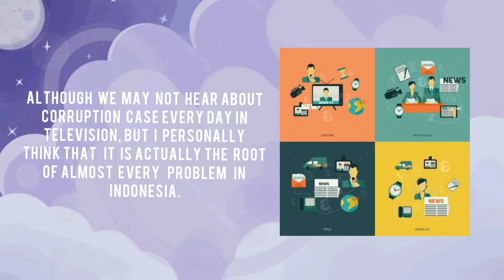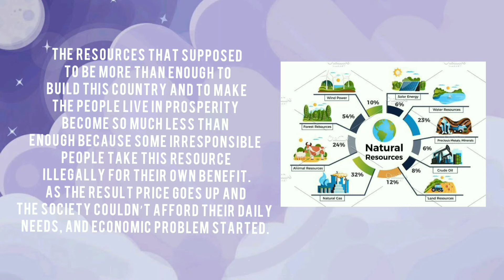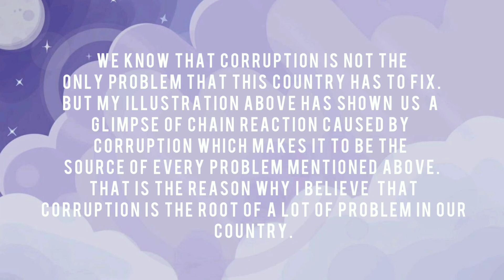Eksplanation text || Corruption the root of every problem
Here I bring the explanation text assignment about corruption because corruption is a political problem that is very disturbing to the world of politics.

I hope you enjoy the video that I have made, thank you and enjoy watching!

Restu Widya Ashari
XI IPA 2